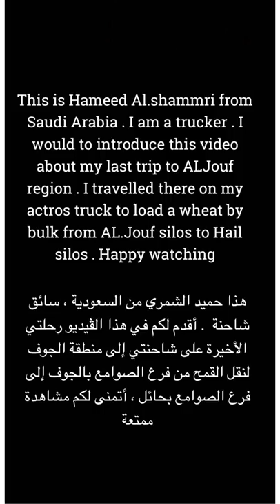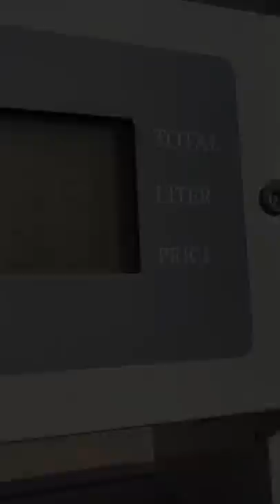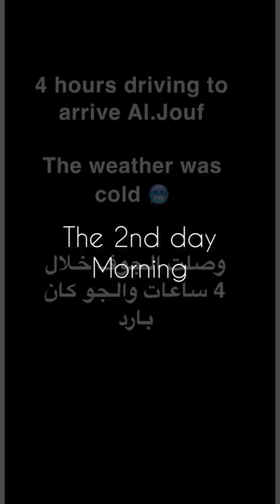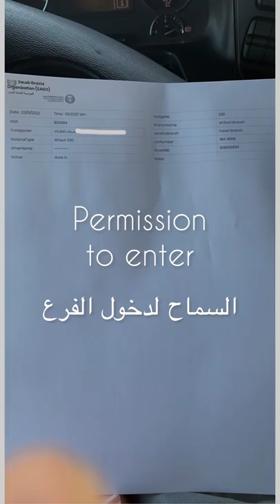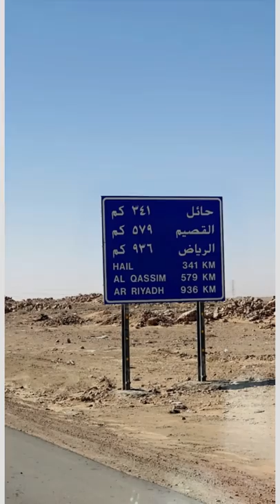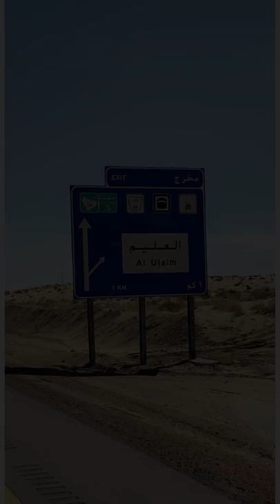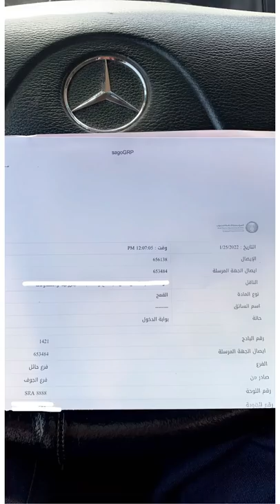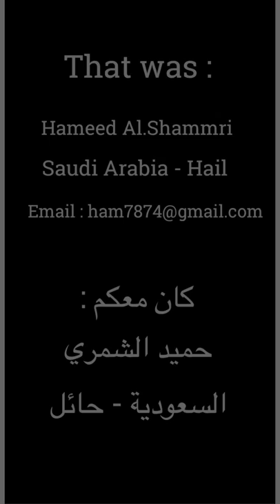مشوار الجوف | Saudi trucker’s day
You are watching a silent video for my trip on my actros truck to Al.Jouf region . I have transfered wheat among silos .
Happy watching

تشاهدون ڤيديو صامت لرحلتي على التريلة إلى منطقة الجوف لترحيل القمح من صوامع الجوف إلى الجوف في تاريخ 23 / 1 / 2022

حميد الشمري